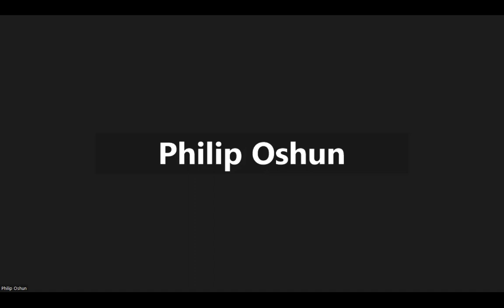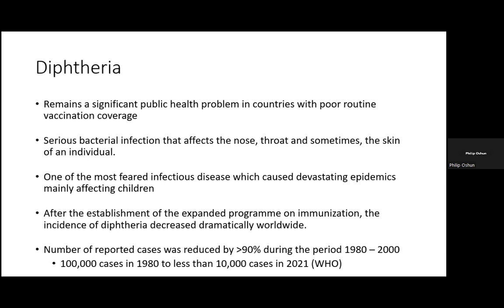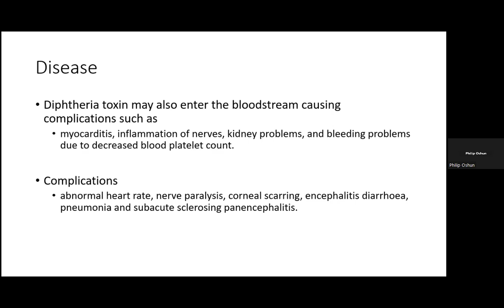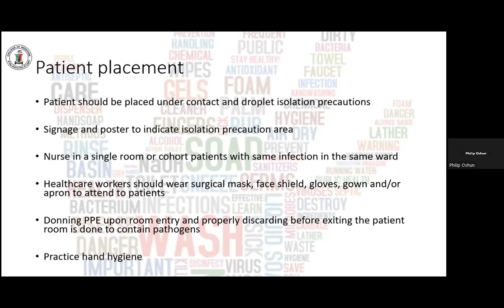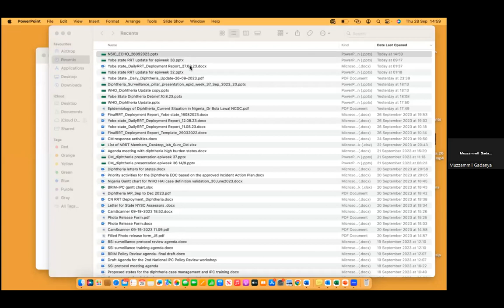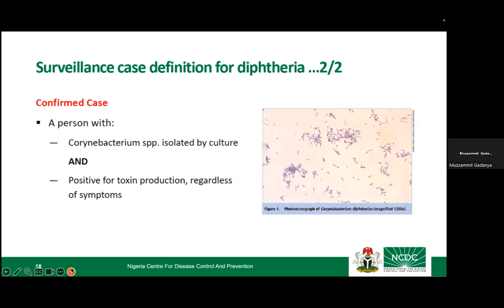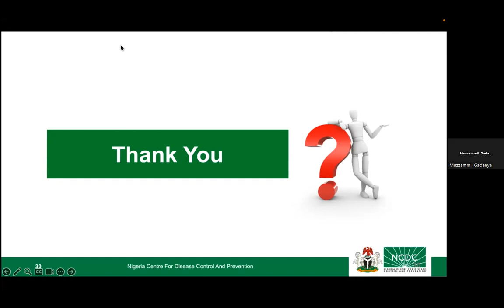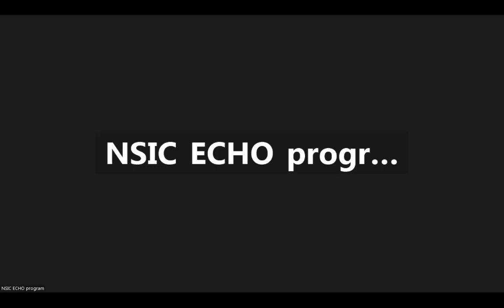Re-Emerging Infectious Diseases: Spotlight on Diphtheria Outbreak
According to @CDC diphtheria is a serious infection caused by strains of bacteria called Corynebacterium diphtheriae that make toxin. It can lead to difficulty breathing, heart rhythm problems, and even death.

In this session, Dr. Muzzamil Gadanya, the Deputy Incidence Manager, National Diphtheria EOC, Nigeria Centre for Disease Control gave a situation report on Diphtheria Outbreak in Nigeria while Dr. Philip Oshun, a Consultant Clinical Microbiologist at the Lagos University Teaching Hospital (LUTH), Lagos spoke extensively on Diphtheria.